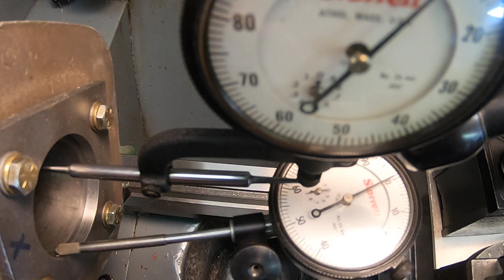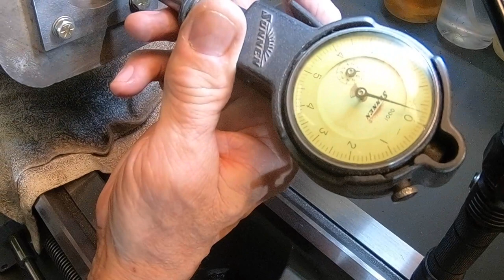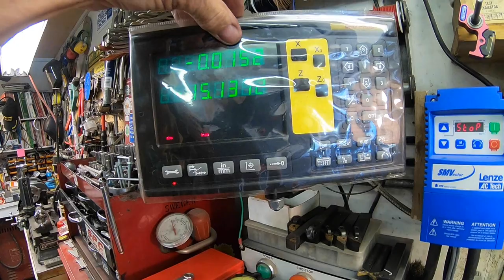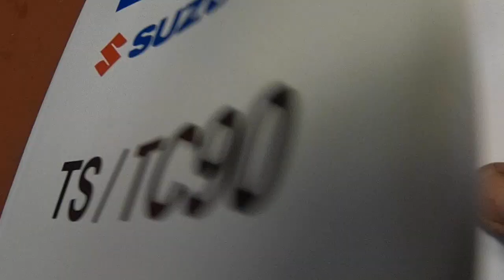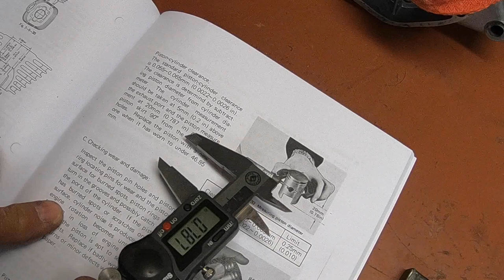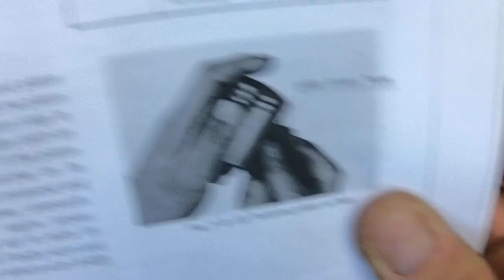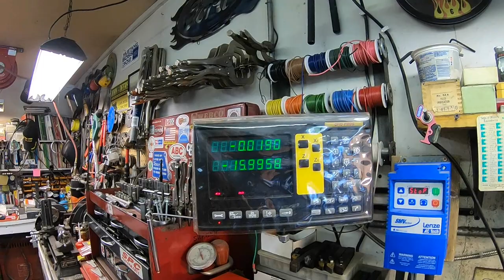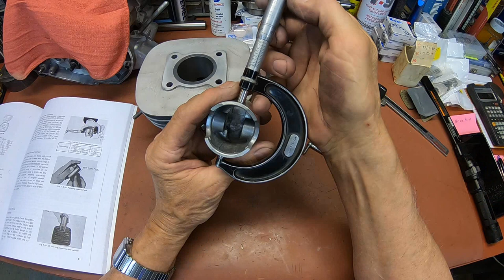Boring a motorcycle cylinder in the lathe, TC90 Suzuki, part 2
This is part 2 of boring a motorcycle cylinder, the Suzuki TC90 in a lathe. In this video I show the install into the lathe and the setup. Then bore the cylinder to 1 mm oversize. Then lap the cylinder top, and look at the final job before the honing process begins.